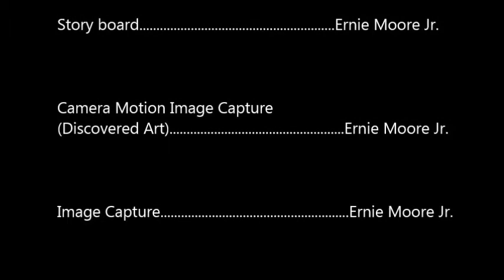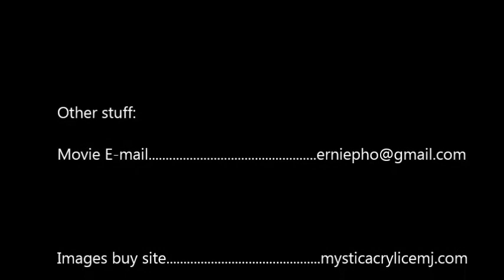10 And 2 EMJ1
Movie attempt.  Two to twenty two minute festival.  Based on a phrase for driving.  Two people conversating during a new driver driving.-Ernie Moore Jr.